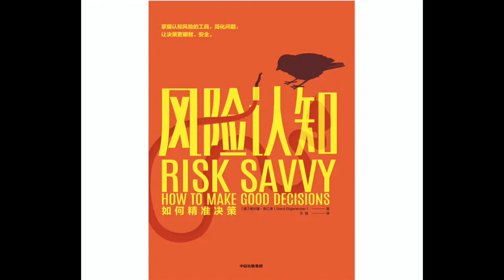成长丨《风险认知》：做不做癌症筛查？如何投资理财？国际知名风险专家教你精准决策。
精华笔记

现代社会处处潜藏着风险，从恐怖袭击、金融危机，到新冠疫情、火山爆发，总会有意料之外的危机发生。很多时候，人们出于恐惧和逃避心理做出应对，反而造成了更糟的结果。

本书作者格尔德•吉仁泽出生在德国，曾任美国芝加哥大学的心理学教授，是国际知名的心理学家和风险研究专家。吉仁泽认为要做出好的决策，需要学习统计学知识，去客观认识风险。我们还要学会用简单的经验法则去解决复杂问题，而不是把问题进一步复杂化。

第一，风险有哪些种类？

1、已知风险：我们可以根据现有因素，计算出这件事发生的具体概率，通常以百分比的形式表示。

2、未知风险：我们只知道这件事有可能发生，但因为不确定的因素很多，无法算出具体的概率。

人们在心理上都厌恶风险，追求确定性，有时这会让我们无法客观地看待风险，扭曲对现实的认知，做出错误的决策：

1、零风险错觉：把一些已知风险，误认为是确定的事，以为它一定会发生，或不会发生。

2、火鸡错觉：把未知风险错当成已知风险，以为自己可以准确预测未来。

3、防御性决策：因为担心风险带来的责任，不选择最优的解决方案，而是选不那么好、但方便自保的替代方案。

第二，我们要怎么正确应对风险？

1、进行充分调查，了解一件事会面临哪些风险，并判断这些风险属于什么类型。

2、正确理解概率。

①关注绝对风险，而不是相对风险。
②用具体事件的“发生频率”来表达绝对风险的概率。

3、面对无法计算概率的未知风险，我们可以简化思考过程，根据经验法则做决策。

经验法则是指从实践中总结出来的简洁原则，它可能是我们根据自己经历总结的，也可能是某个领域里长期流传的经验。经验法则不会考虑很多因素，而是根据少数关键因素来估计概率，快速做出决定。